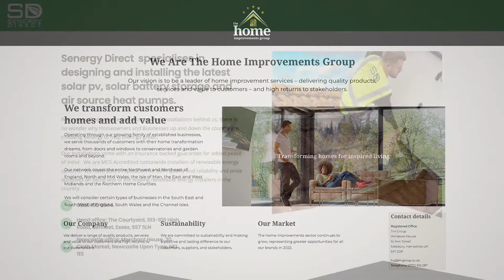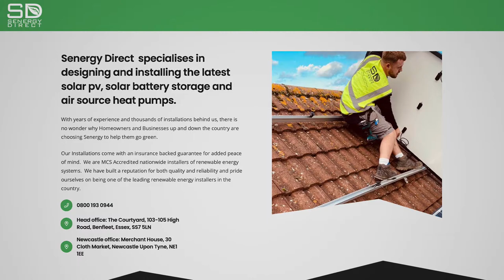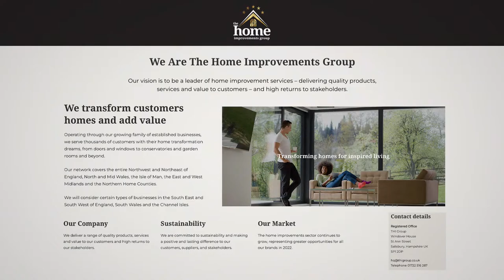Manchester Titans vs Tamworth Phoenix